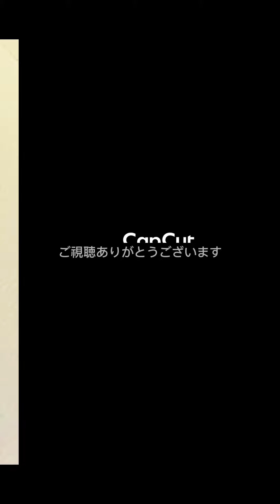【8月1日は水の日】イラストメイキング